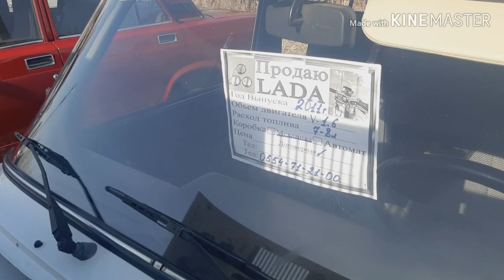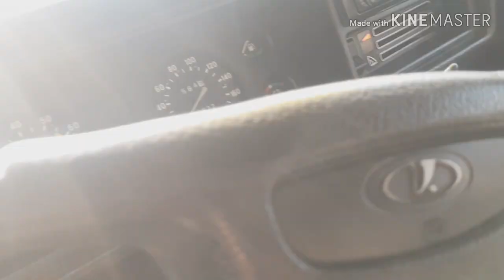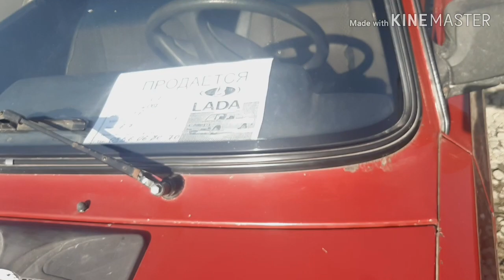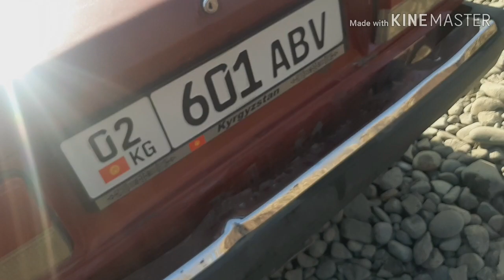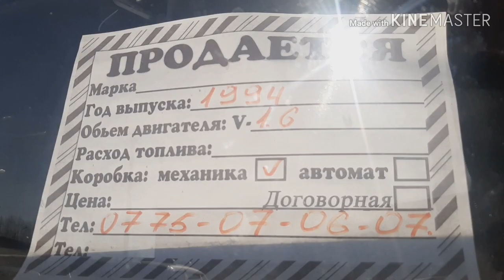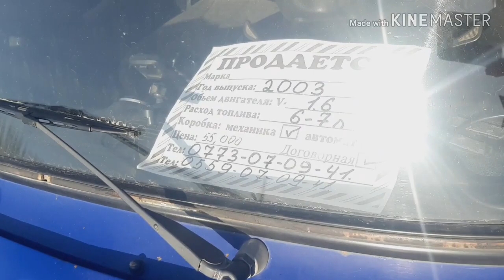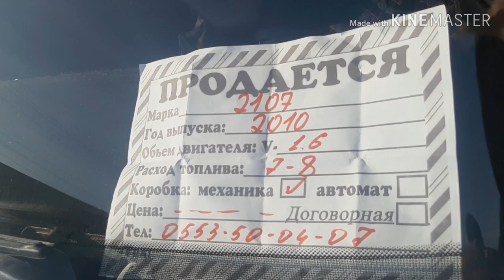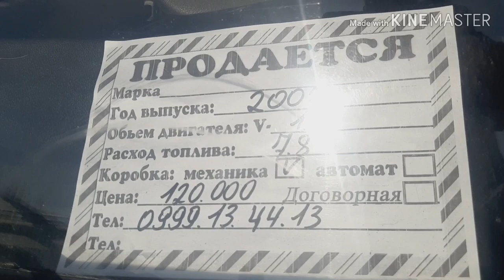Машина бозор ОШ 02/02/20 Жигули 06/07 нархлари